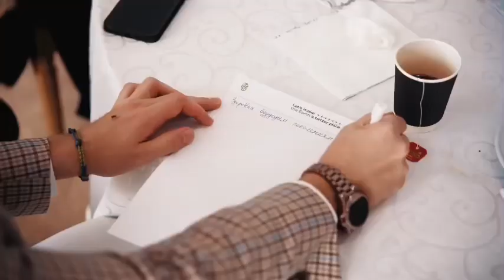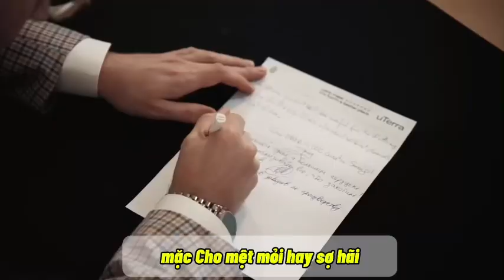Đứng Dậy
🔥 Đây là tin nhắn trả lời tự động từ Vi Văn Lập.
📌 Địa chỉ: Nà Tao,Tràng Các, Văn Quan, Lạng Sơn & Thôn Móng ,Hoàn Sơn, Tiên Du , Bắc Ninh.